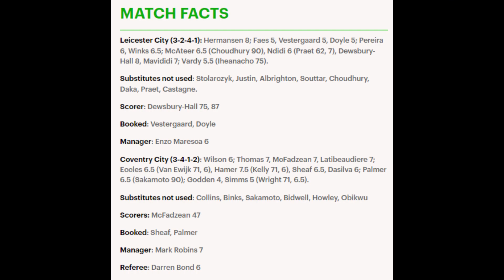Leicester City 2-1 Coventry City: Kiernan Dewsbury-Hall inspires late turnaround for the Foxes as